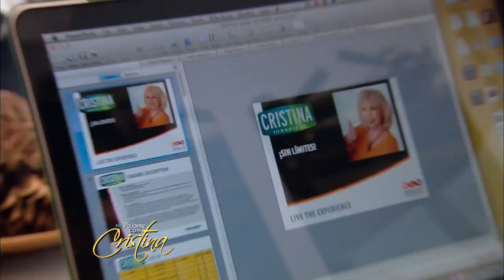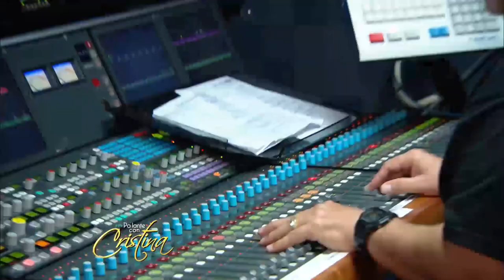Joan Sebastian le da la bienvenida a Cristina | Capítulo 17 | Pa' lante con Cristina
Video oficial de Telemundo Entretenimiento. Joan Sebastian presenta el nuevo show de Cristina. Además, la presentadora muestra cómo se construyó el nuevo set del programa y comparte con los integrantes de su familia. Jencarlos Canela y Gaby Espino revelan detalles de su romance.

Pa' lante con Cristina
Cristina Saralegui conduce un divertido programa de variedades  con entrevistas a tu artistas favoritos, música y mucho entretenimiento.